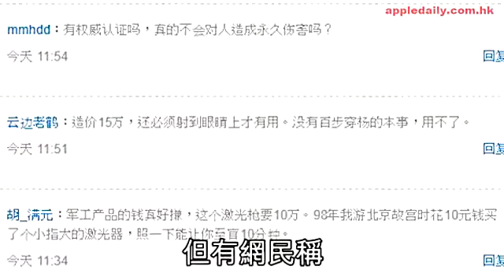大陸激光槍 射眼盲足半粒鐘